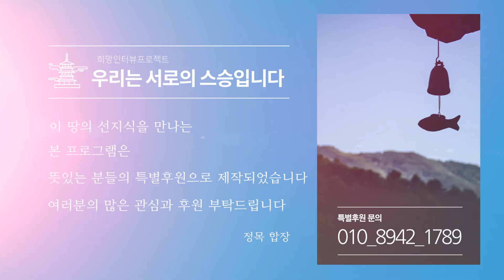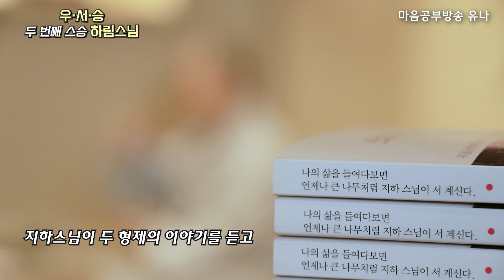[우서승다시보기]"출가 후 아버지가 생겼다!"★하림스님과 은사 지하스님의 특별한 인연★우리는 서로의 스승입니다 EP2.(2021. 4. 14방송)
어린 시절 할머니 손을 잡고 절에 들어간
하림스님은 이 절 저 절 떠돌아 다니다
은사 지하스님을 만나게 된다
상처많은 어린 아이(하림스님)에게 용기와 자신감을 주고
아버지와도 같은 넉넉한 품으로 안아주셨던 지하스님~
두 스님의 따뜻한 인연이야기~

★유나방송은 여러분의 후원으로 운영됩니다★

1.계좌후원 : 신한은행 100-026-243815(대한불교 조계종 선다암)
4.카카오채널 : '유나방송'을 검색하세요